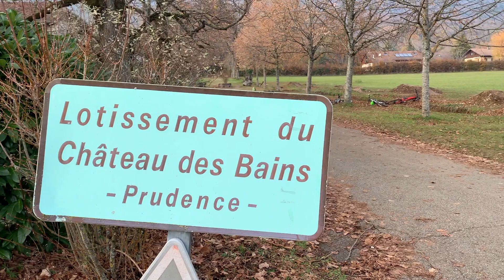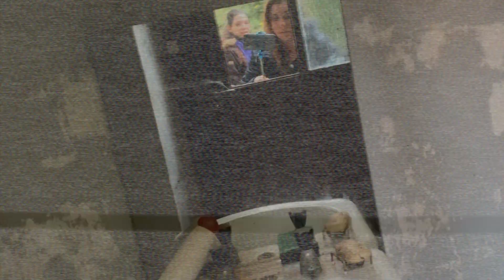Gizemli Evin Sır Taşları (EŞEK SÜTÜYLE BANYO)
Merhaba, ben Seher Dilovan. Bu videoda İsviçre - Fransa sırında gizemli bir evi ziyaret ettim.

Ben Kimim?

Müzikal kariyerine Ankara Radyosu Gençlik Korosu ile başladı…
Ardından TRT Ankara Radyosunda aldığı 7 yıllık eğitim sonrası solist olarak çalıştı… TRT;den almış olduğu 7 yıllık eğitim sebebiyle her yörenin türküsünü tavrıyla okumaktadır...
90’lı yılların başında çıkardığı “Ayvacı” adlı albümle türkülerin yeniden parlamasına vesile oldu…
25 yıllık sanat hayatına satış rekorları kıran 13 albüm sığdırdı…
“Fırat” “Dardayım” “Yollarına Güller Dökem” “Bir Seher Vakti” başta olmak üzere onlarca türkünün hit olmasına vesile oldu…
Duruşu, sahne hakimiyeti ve farklı yorumu ile bugüne kadar binlerce organizasyonda konserler verdi…
özel gecelerde sahne aldı…
Seher Dilovan 1996 ve 2003'te Türkiye Altın O Objektif en iyi halk müziği sanatçısı ödülüne layık görüldü.Kuzey Kıbrıs Yakın Doğu ünv. öğrencileri en iyi halk müziği sanatçısı ödülünü taktim ettiler.

Albümlerim:
- Ayvacı (1992)
- Vur Eller Oynasın (1994)
- Seher Yeli (1995)
- Sabret Gönül (1996)
- Türkülerle Yeniden (1997)
- Bahar Türküleri (1998)
- Dardayım (2000)
- Seni Bulana Kadar (2002)
- Cemre (2005)
- Yıkılası Karlı Dağlar (2008)
- Gülümse (2011)
- Seher Vakti (2014)
- Seyyah (2017)